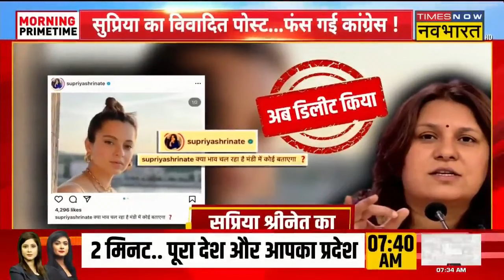Kangana Ranaut News | Kangana पर Supriya Shrineta की विवादित पोस्ट... ED से शिकायत | Hindi News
Kangana Ranaut News | Himachal Pradesh के Mandi से BJP उम्मीदवार कंगना रनौत ने Delhi में BJP के राष्ट्रीय अध्यक्ष JP Nadda से कल मुलाकात की, सूत्रों के मुताबिक मुलाकात में आगे की रणनीति पर चर्चा हुई, देखिए पूरी ख़बर...